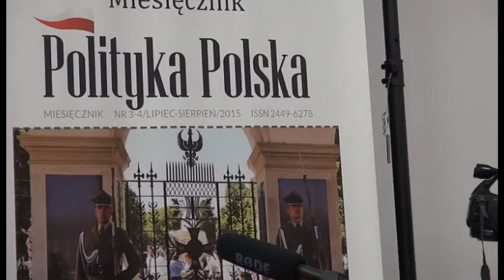Polityka Polska - spotkanie